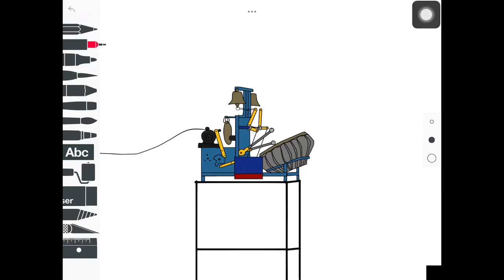Drum machine in venkateshwara temple